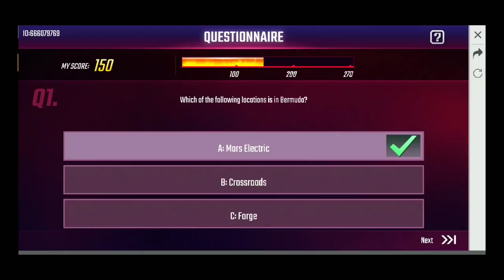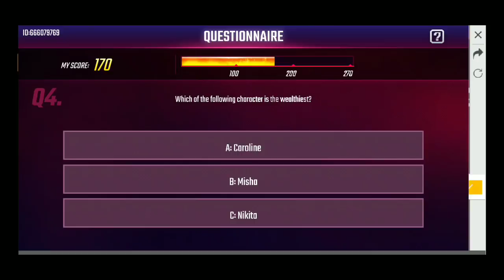आज का सही जवाब ✅ Day 3 Solve All Question Easily And Correct || Free Fire Blood Trail Event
Blood Trail Questionnaire Day 3 Solve All Question Easily And Correct || Free Fire Blood Trail Event

2nd* channel 📡📡

game id- ⬇📀
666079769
ツᵘⁿⁱᵠᵘᵉ•ᵘʲ
Guild I'd- 💾⬇
65416792

____________________________________________________________________So...i hope ki aapko pasand aayaega... 😘😍❤💕❣

unique_gameplay

Ģűd_Đay & Tāke Çarè😘.